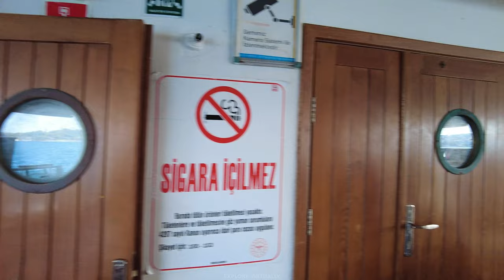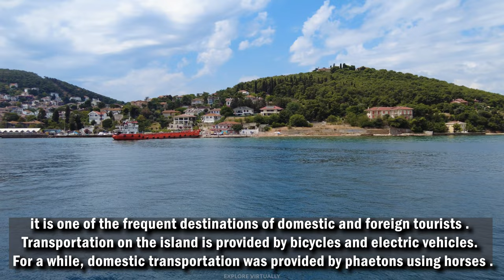[4K] ferry to Buyukada one of the most beautiful islands of Princes’ Islands |sea of Marmara| Turkey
📌Hey guys
"" I hope you enjoyed this tour ""

 🔶Don't forget that the tours are released on a weekly bases.

Büyükada, meaning 'Big Island' in Turkish, is the largest of the Princes' Islands in the Sea of Marmara, near Istanbul, with an area of about 2 square miles. It is officially a neighbourhood in the Adalar district of Istanbul Province, Turkey.

The Princes’ Islands are a cluster of 9 islands southeast of Istanbul in the Sea of Marmara. Mainly car-free, the islands are known for their horse-drawn carriages (phaetons). At the highest point of Büyükada, the largest island, the 6th-century Hagia Yorgi Church has panoramic views. Nearby are the pine forests of Dil Burnu National Park. The Museum of the Princes’ Islands has exhibits on the islands’ history.